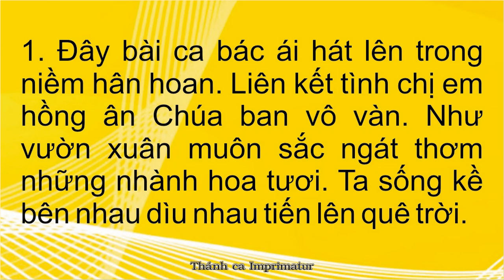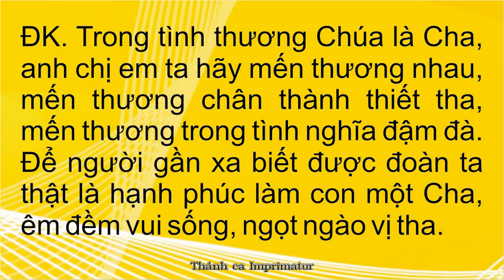Bài ca bác ái - Nhạc sỹ : Minh Tâm. Kết lễ.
Ca nguyện, Ca hiệp lễ, Kết lễ. đùm bọc, chở che, bênh vực,